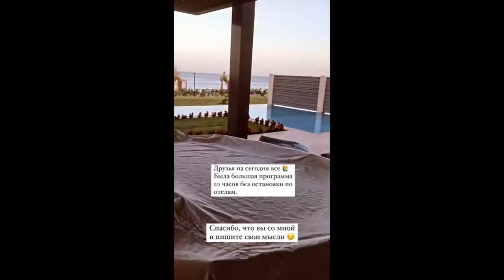Rixos Premium 5* | Видео заметки Египет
▶️ Поиск туров в Египет — georgiev.travel/egypt